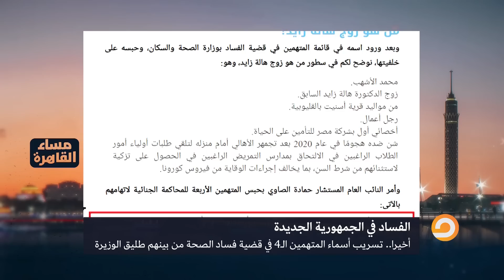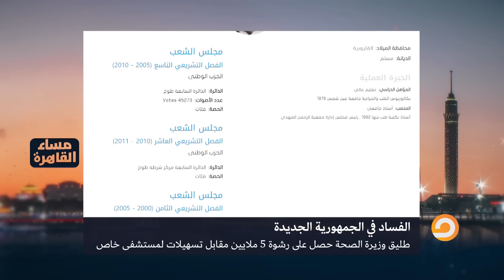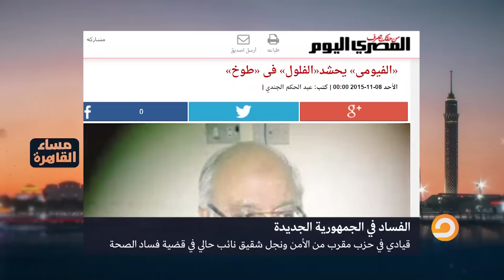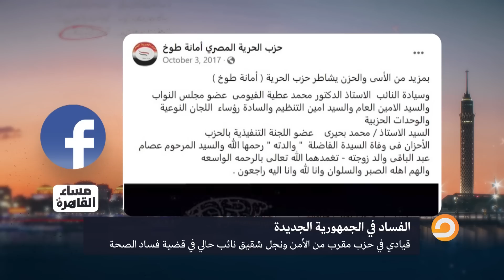بينهم طليق الوزيرة .. تعرف على تفاصيل شلة الأنس في فساد وزارة الصحة